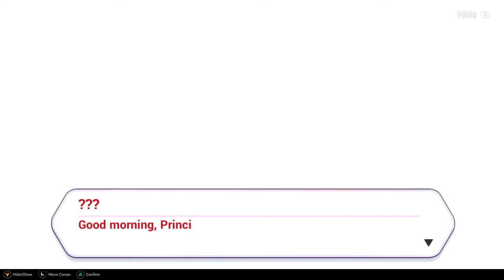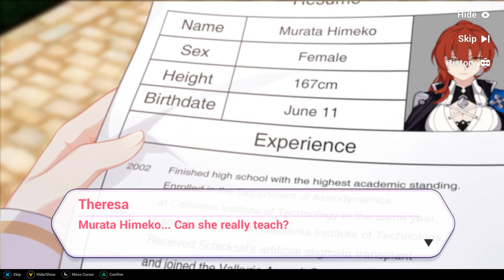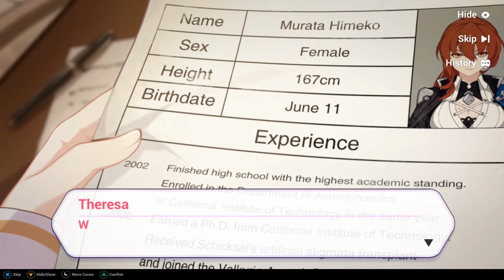Murata Himeko Birthday CG (2021) - Honkai Impact 3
A teacher, a warrior, and a hero...